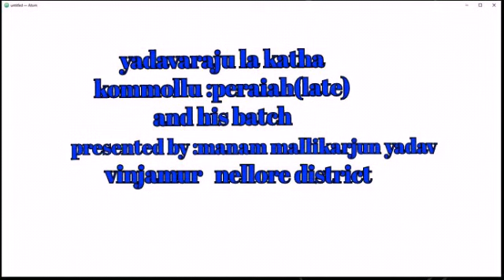యాదవరాజుల వీర చరిత్ర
Kariyavula raju katha